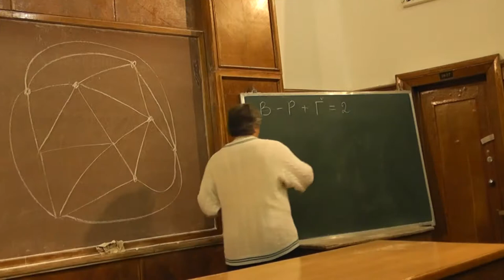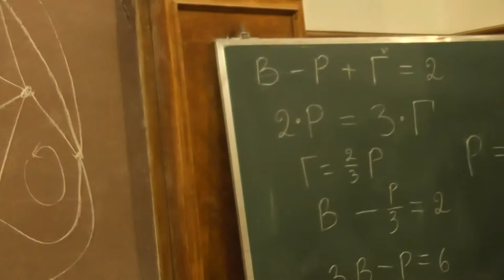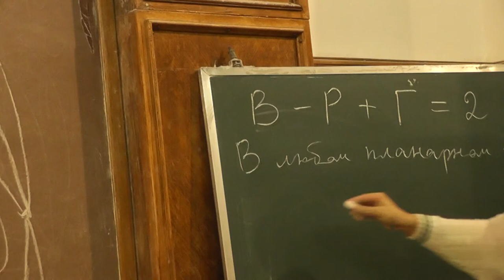7 Степень хотя бы одной вершины планарного графа меньше шести